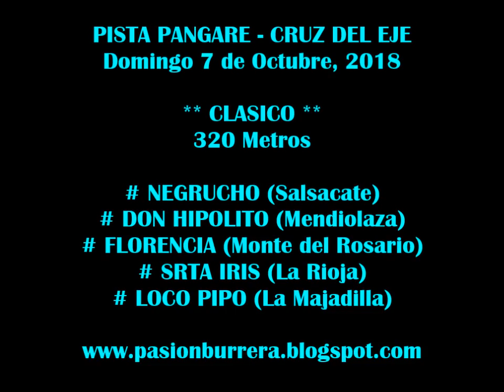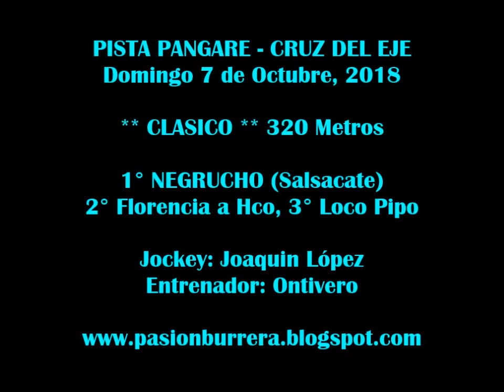Negrucho, Pista Pangare - Cruz del Eje (07-10-18)